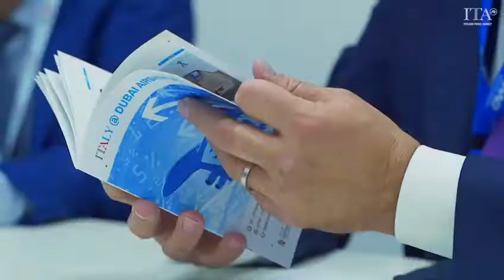ITA at Dubai Airshow 2021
Italian aviation and aerospace export to the UAE reached Euro 79 million in 2020.  A sector with a 17billion turnover and employing 230,000 staff, driven by high investment - 1.5 billion - in R&D. Have a sneak peak of our presence at the fair!